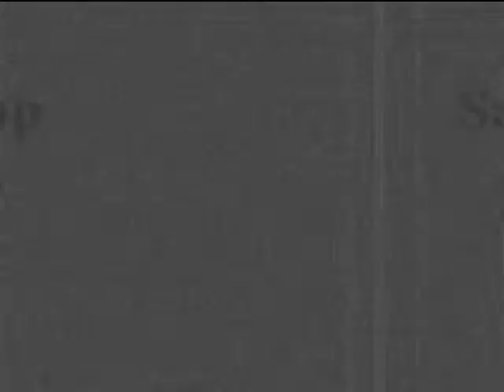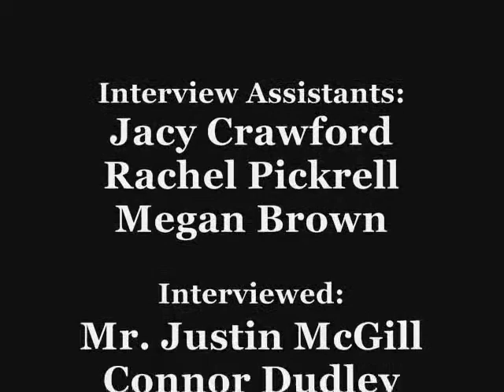Interview Ad Video